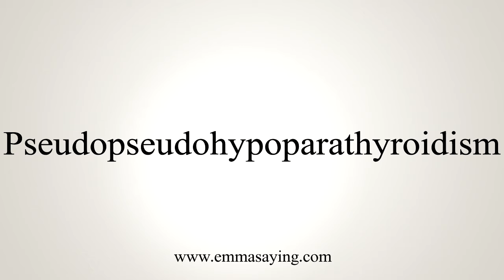How To Say Pseudopseudohypoparathyroid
Learn how to say Pseudopseudohypoparathyroid with EmmaSaying free pronunciation tutorials.